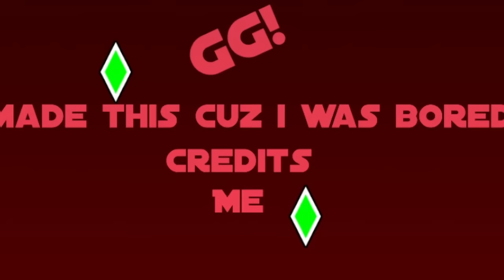Returning to the MAGIC TAB...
I took your guys' advice and returned to the Geometry Dash magic tab!
Apparently the magic tab is now used to categorize levels that mods send to Robtop to be rated. However, I found out that the old magic tab can still be accessed by use of the NA face in the search menu.

This method yielded levels much more reminiscent of the stories I've heard about the magic tab. Most levels looked very dated and rough around the edges, but even so, I was still able to find some feature worthy levels, in my opinion at least.

If you guys would like me to return to the magic tab again, do let me know by leaving a comment.

A: Biden Circles

Q: What's your favorite level?

Q: What's your favorite Robtop level?
A: I love them all, but probably Blast Processing

Q: What's your favorite Robtop level song?
A: Also Blast Processing

A: Sly Cooper 2 Band of Thieves for the PS2

Q: What was your first demon?
A: The Nightmare

Q: Favorite GD level?
A: Idk probably Biden Circles

A: 39

Q: When face reveal?
A: idk probably never lmao

Q: Do you watch (insert GD YouTuber here)

A: Unreleased/unfinished for now.

A: Howard Oscar Winslow Dingu III

Q: What mouse do you use for GD?
A: Razer Ouroboros

Q: What mod menu do you use?
A: Absolute's Megahack v7.1

A: No